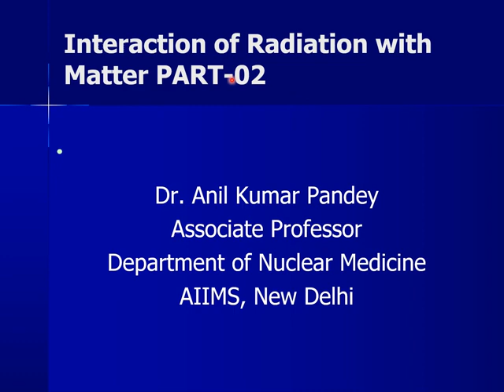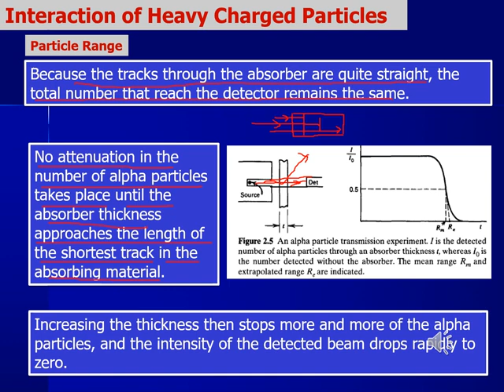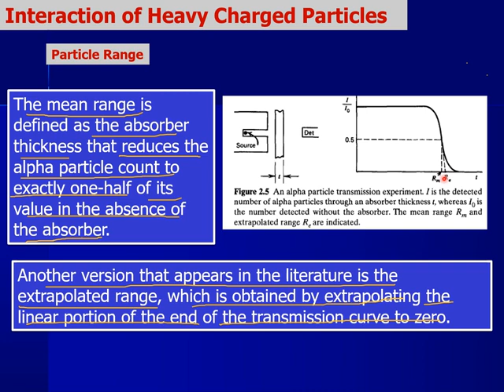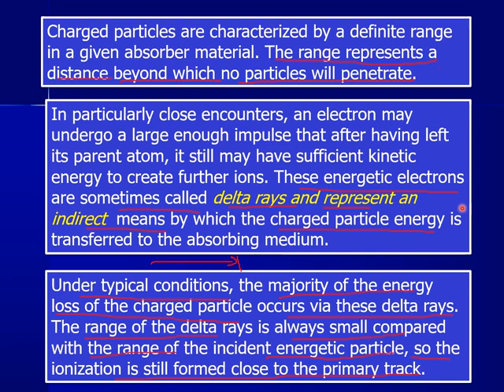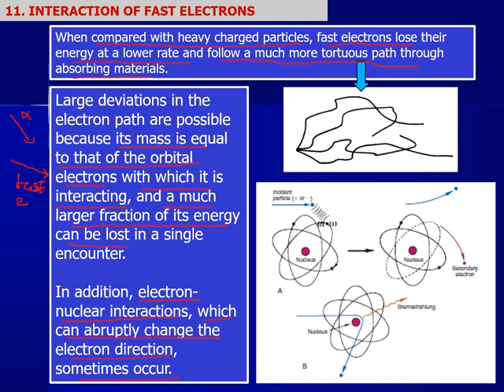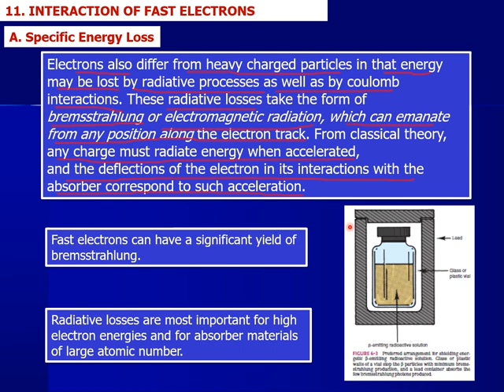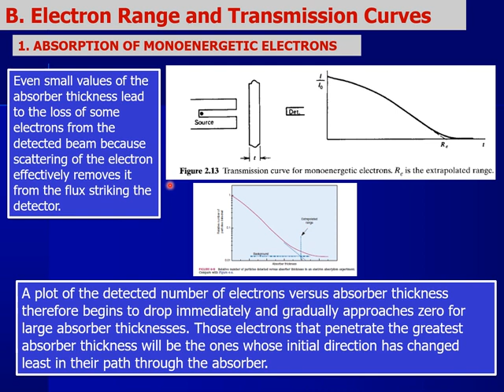Interaction of Radiation with Matter Part 02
In this detailed continuation of the "Interaction of Radiation with Matter" series, we explore the behavior of heavy charged particles, particularly alpha particles, as they travel through absorbing materials. Key concepts covered include the straight tracks of alpha particles, range definitions (mean and extrapolated), and how particle counts are affected as absorber thickness increases. Additionally, we discuss delta rays—energetic electrons that can further ionize the medium—and examine how fast electrons, unlike heavy particles, lose energy at a slower rate while following more winding paths due to electron-nuclear interactions and radiative processes like bremsstrahlung.

This lecture delves into how radiative losses and ionization mechanisms differ between heavy charged particles and electrons, highlighting how these particles interact within absorbing materials of varying atomic numbers. Tailored for postgraduate nuclear medicine students, this session provides a thorough analysis of energy loss, range, and particle behavior, making it a valuable resource for anyone seeking a deeper understanding of charged particle interactions.